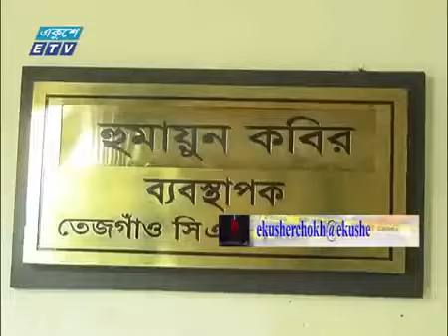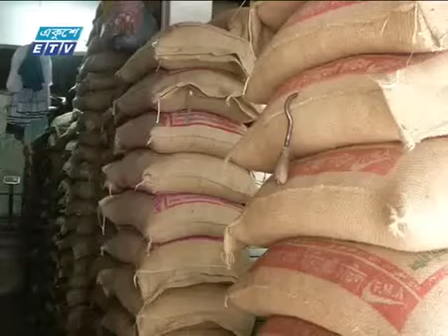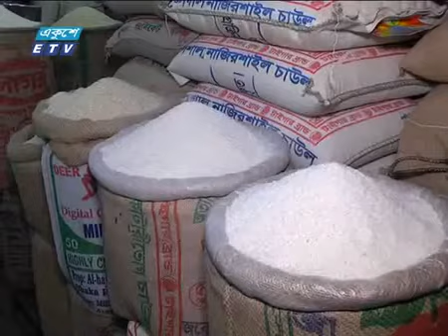চালের বাজারে আগুন, নৈপথ্যে সিন্ডিগেট ব্যবসায়ীরা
অনুষ্ঠানের নাম: একুশের চোখ
উপস্থাপক: রক্তিম ত্রিপুরা
প্রতিবেদক: সাইদুল ইসলাম
বিষয়: কারণ ছাড়াই চালের দাম বাড়ার নেপথ্যে কথা